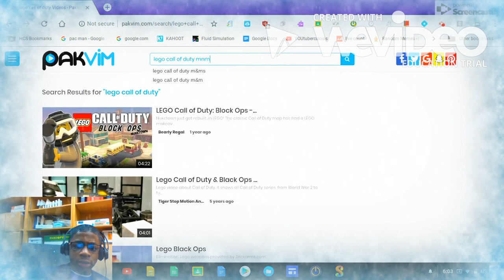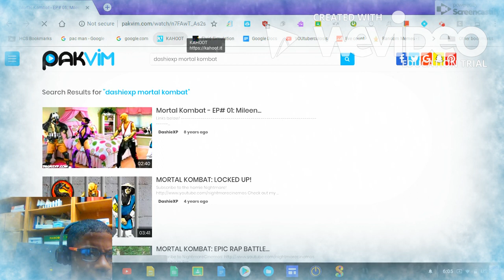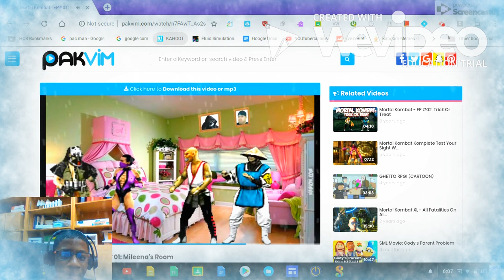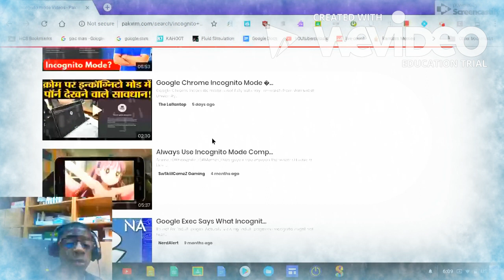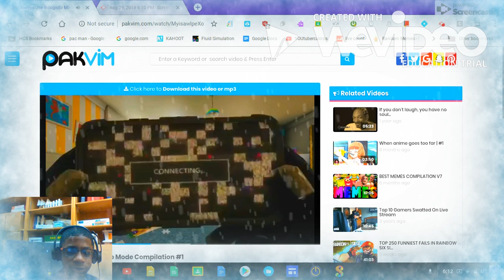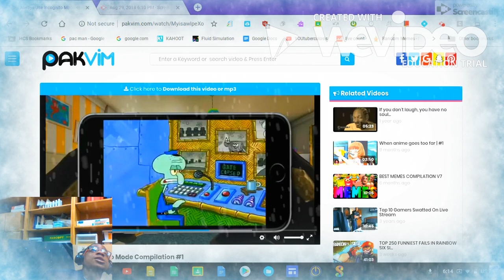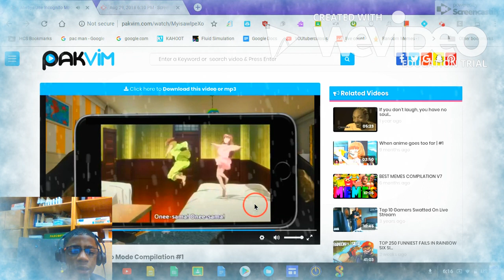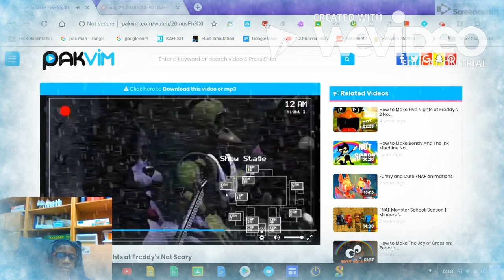FBI OPEN UP | Septiceyegamer TV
welcome to SepticEyeGamer TV [TeleVision]. where yo boy sept reacts to your videos that suggest.